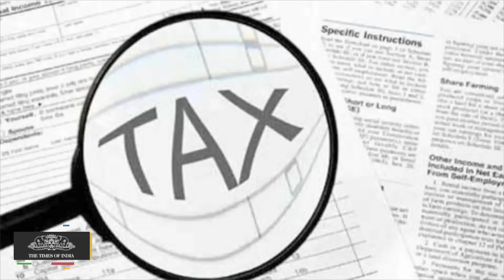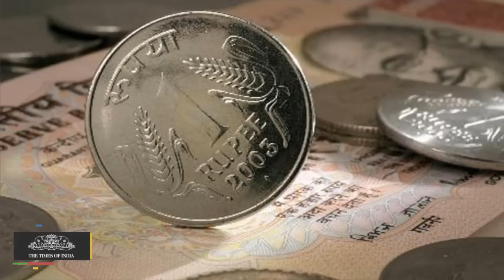Indian Money Changes From Black To White To Black - Jug Suraiya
Indian money is like the chameleon: it is able to change its colour at will. It changes from black to white, and then back to black, then white again. Every now and then, the government declares an amnesty or voluntary disclosure scheme (VDS) by which people who have black money can come clean